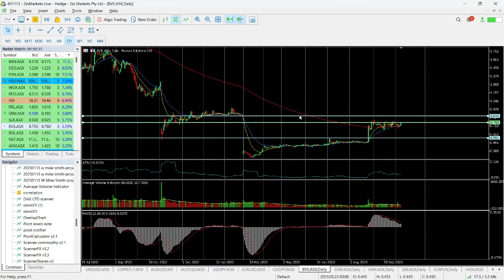ASX Charts of the day - BVS - Bravura Solutions retesting key level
Bravura Solutions Limited (BVS) provides development, licensing and maintenance of specialised administration and management software applications and the provision of professional consulting services for the Wealth Management and Funds Administration sectors of the financial services industry.
Melbourne.